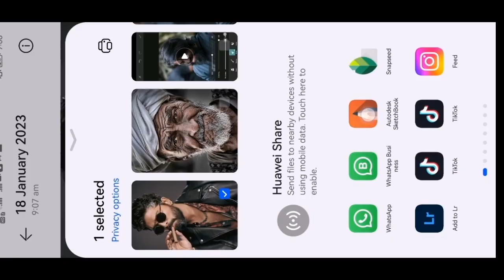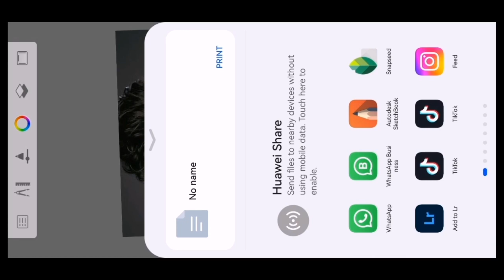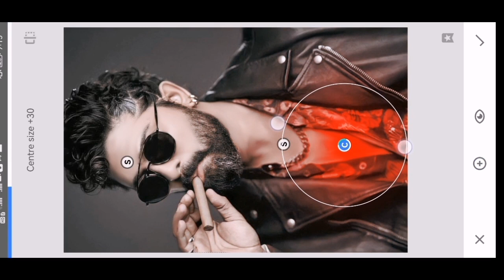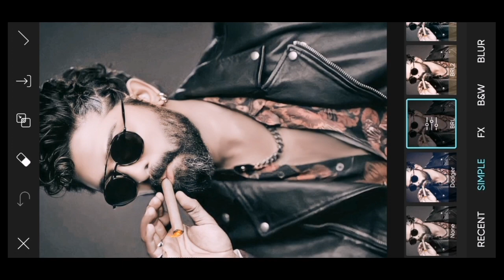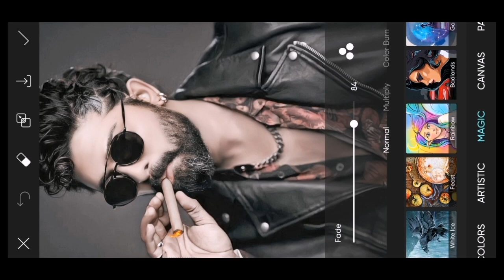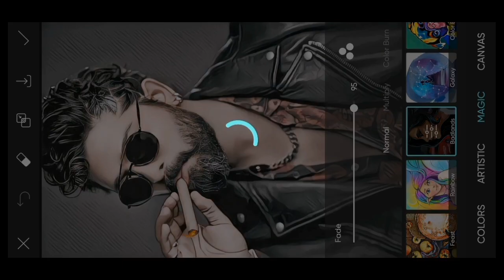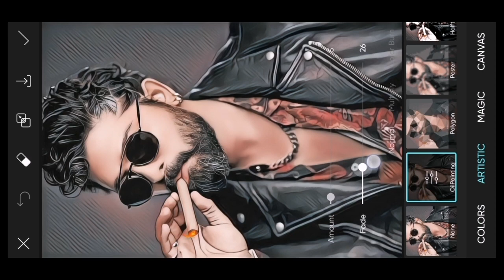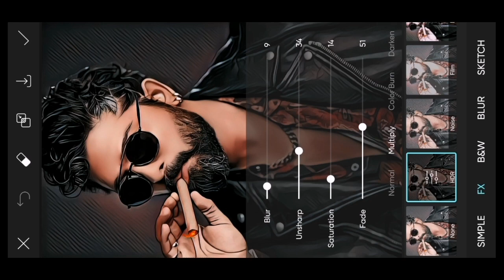New Vector Art Photo Editing In 2033 || Face smooth photo editing || Lightroom editing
PicsArt cartoon portrait photo editing tutorial
Cartoon portrait PicsArt in Hindi
 Cartoon portrait PicsArt malayalam
 Vector art kaise  banaye
 Vector art editing in mobile
 Vector art editing kaise kare
 Vector art PicsArt
 Cartoon edit PicsArt
Cartoon photo editor app Malayalam
Vector editor
Vector editing in PicsArt
Cartoon edit
PicsArt portrait editing tutorial
Vector art in PicsArt
Cartoon PicsArt
cartoon editor app
vector art
cartoon photo editing photoshop
PicsArt vector art tutorial
Cartoon art PicsArt
How to make vector art in PicsArt app
How to make cartoon art in PicsArt
Rt world cartoon making
Make vector art portrait photo
Portrait image editing
PicsArt portrait cartoon 3d editing
PicsArt Photo Editing 2022
picsart college photo editing
backgrounds vector and illustrator
free fire profile photo editing
free fire photo editing
ninja warrior photo editing
realistic photo editing
tejas illustrator vector art editing
vector art cartoon tutorial
gtav poster | turn your photo into gtav poster
how to edit in picsart
Cartoon image photo editing 2022
Snapseed Portrait Photo Editing
face smooth
photo tuturial
autodesk new concept
autodesk sketchbook
snapseed Photo Editing Snapseed Colour
snapseed Photo Editing Face Gora Editing
snapseed Photo Editing 2022
snapseed background